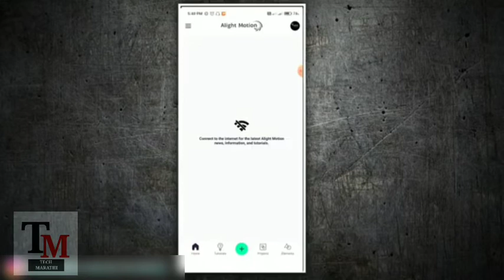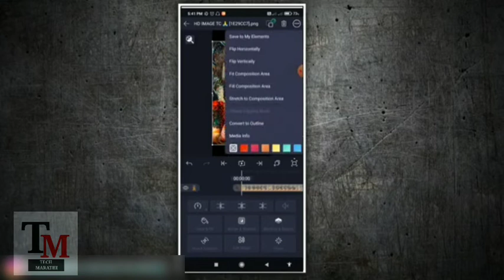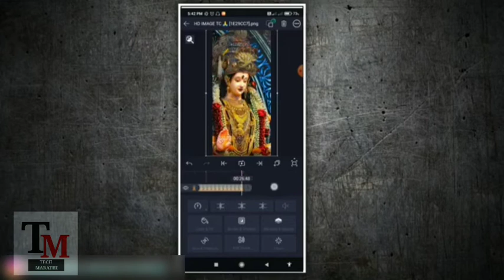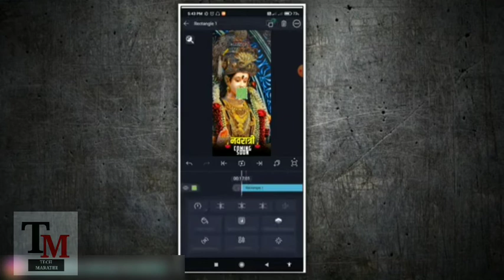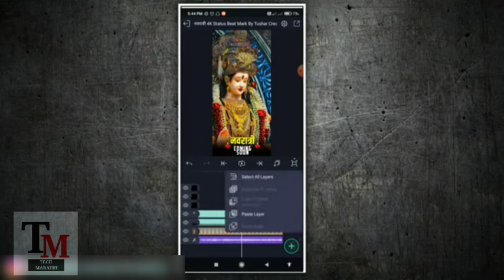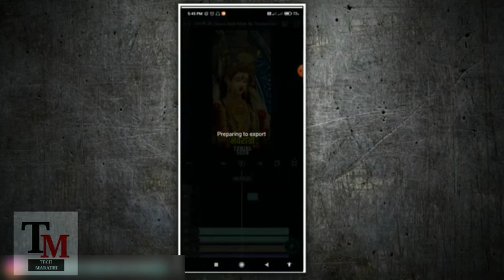नवरात्री स्पेशल 4k Video Editing | Full Screen Navratri Status Editing 2022 | Alight Motion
☺सर्वप्रथम माझ्या ‘डिस्प्रिंकशन ' ला भेट दिल्याबद्दल मी तुमचं मनःपूर्वक आभारी आहे जर तुम्हाला Video पसंत आल्या असेल तर👑

✌Like करा
📩Comment करा आणि

जर वीडियो एडिटिंग बदल काही Question असेल मला Social media वर fallow करा

( 𝗡𝗼𝘁𝗲💥 : Sign in to the alight motion application before importing the project)

Navratri video editing, navratri special video editing
Navratri special status editing
Ambabai status editing
Alight Motion status editing
Navratri video editing vfx
Navratri special vfx
Bhakti trending video editing vfx
New trend navratri special video editing vfx tutorial
Navratri special sp creation
Mahalachi status editing

 👉 ʜᴀɢᴛᴀɢᴇ

👉 Your Queries =

Shake Squeeze status editing alight Motion Alight motion new editing
Alight motion new video status